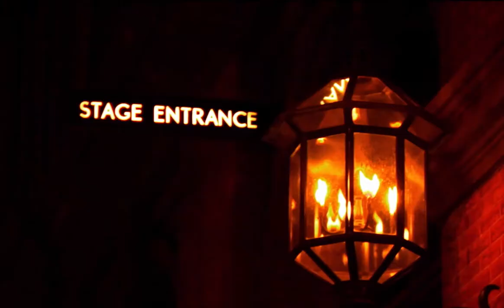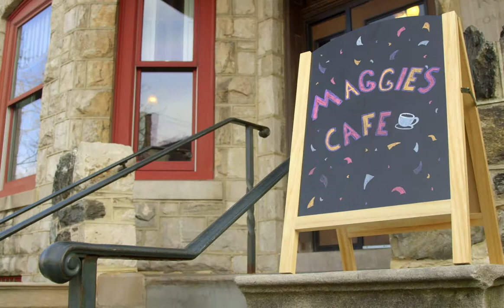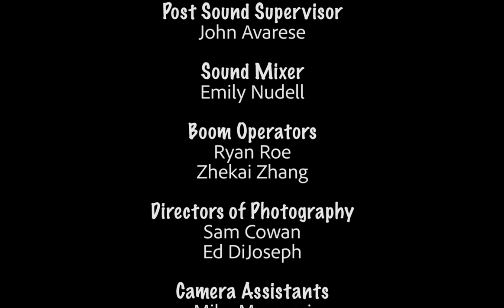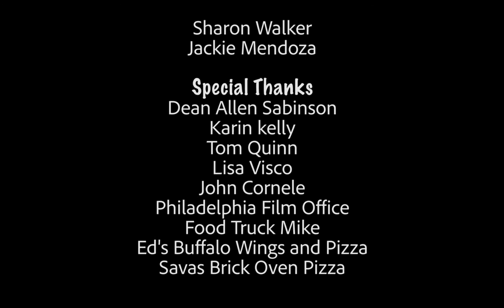Off Campus Episode 9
Off Campus is an award-winning sitcom written and produced by Drexel University Cinema & Television students, featuring a cast of professional actors.